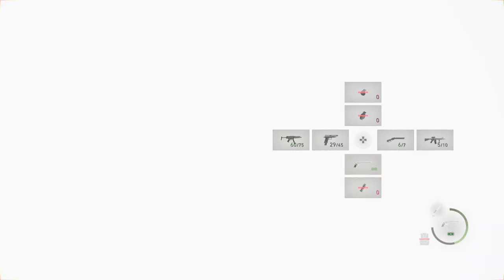Resident Evil 4_20230627213848